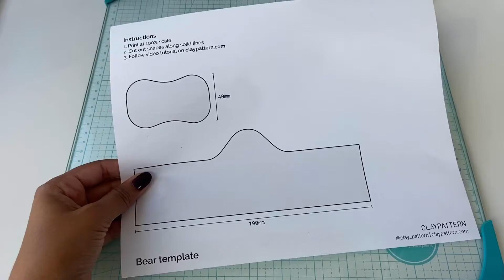Polymer clay panda tutorial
Learn how to make a panda out of polymer clay that you can use as a trinket dish, planter or adorable desk buddy.